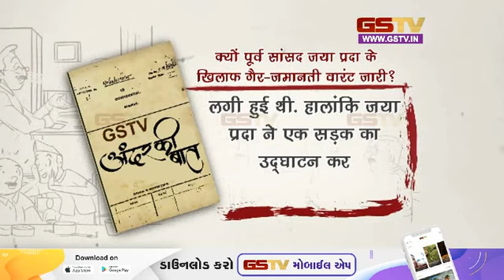क्यों पूर्व सांसद जया प्रदा के खिलाफ गैर-जमानती वारंट जारी? | Gstv News